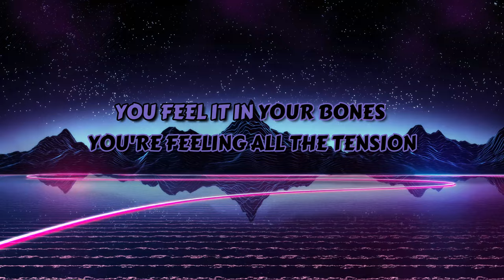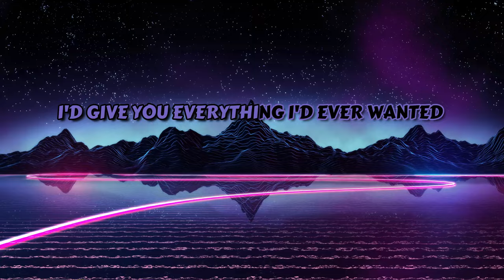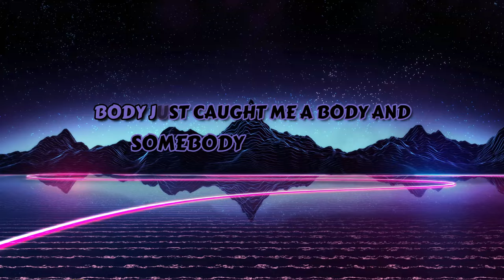Iniko - Caught A Body (lyrics) HD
song: Iniko - Caught A Body

(unofficial) Lyric video made by lcexyt.